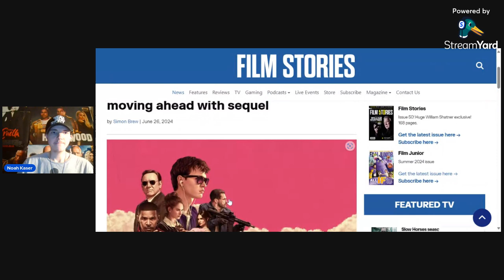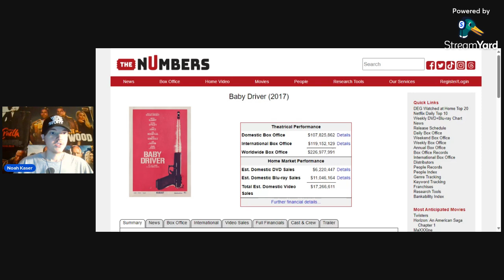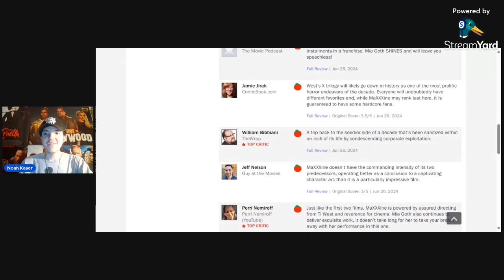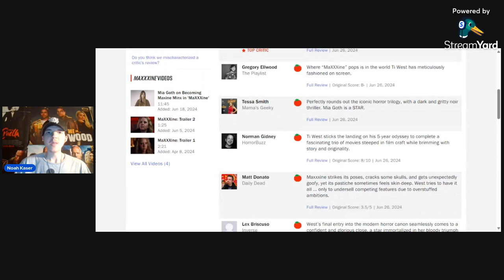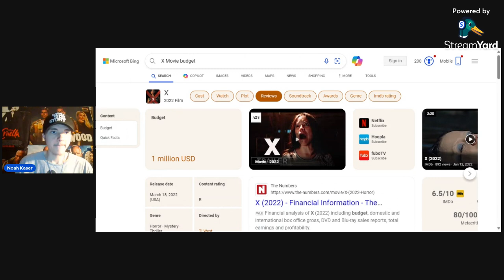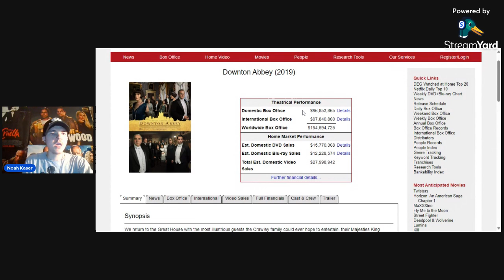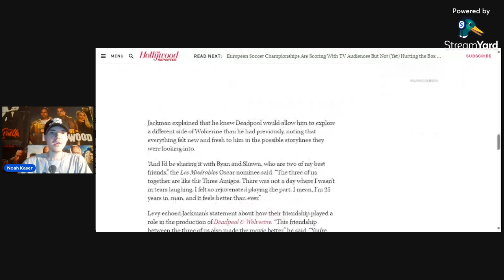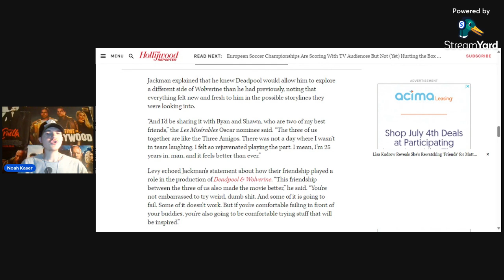A Family Affair Movie Review Baby Driver 2 Deadpool 3 Was Dead MaXXXine Reviews Noah Kaser Live